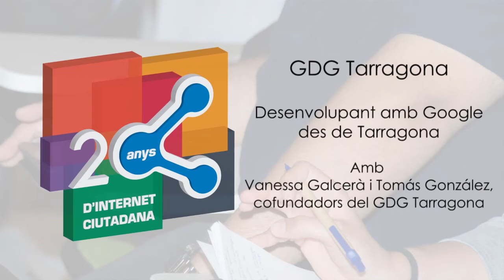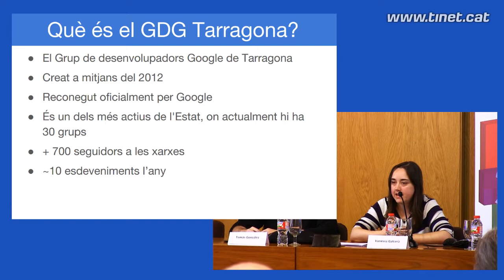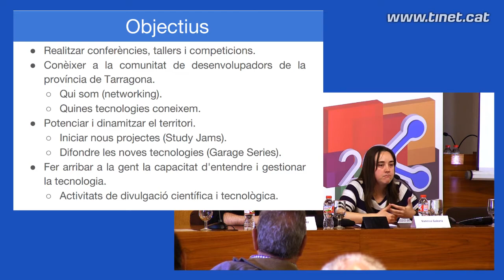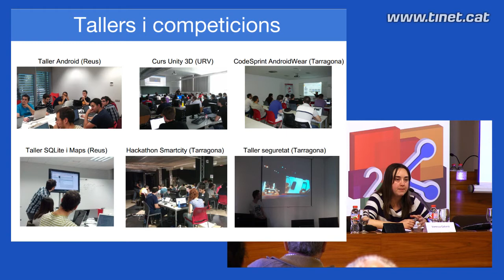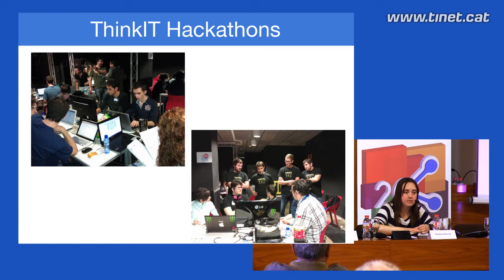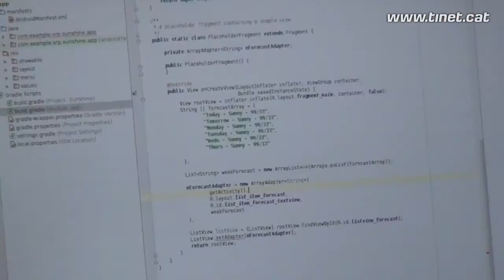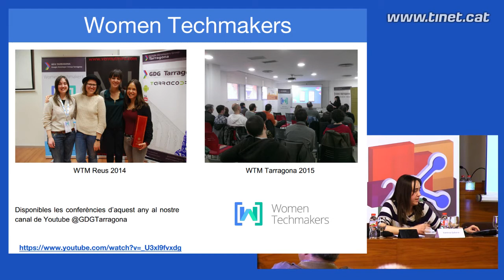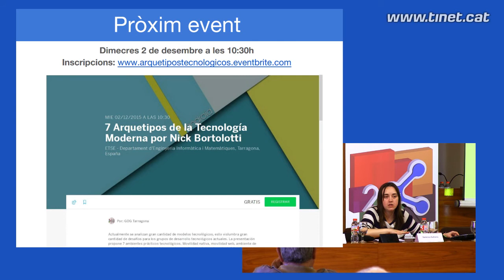TINETjornada2015: "Desenvolupant amb Google des de Tarragona", amb Vanessa Galcerà i Tomás González.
TINETjornada2015: ""GDG Tarragona.  Desenvolupant amb Google des de Tarragona" , amb Vanessa Galcerà i Tomás González, cofundadors del GDG Tarragona.